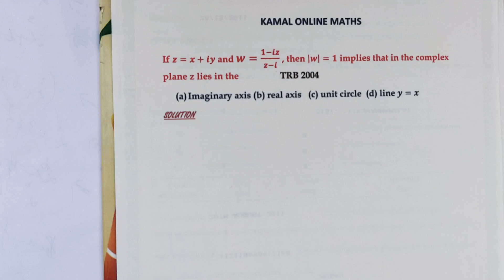PG TRB MATHS | Complex Analysis | Transformation